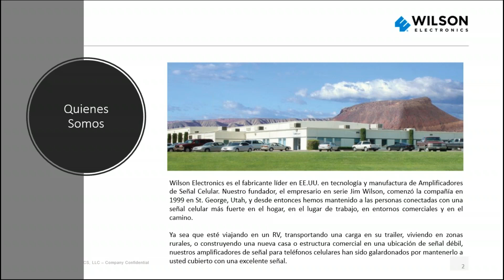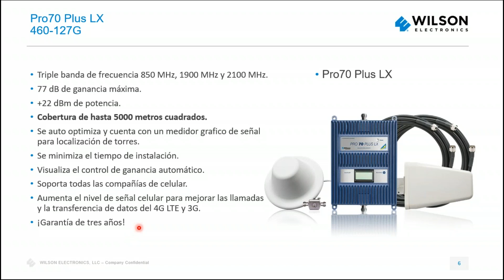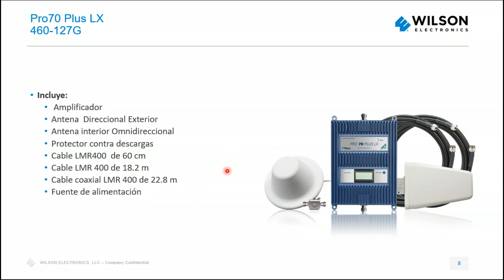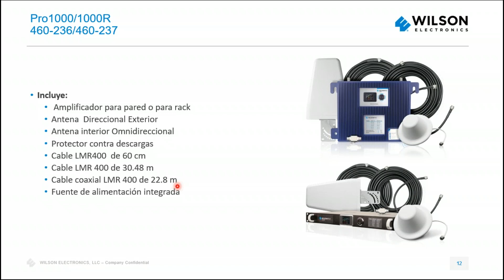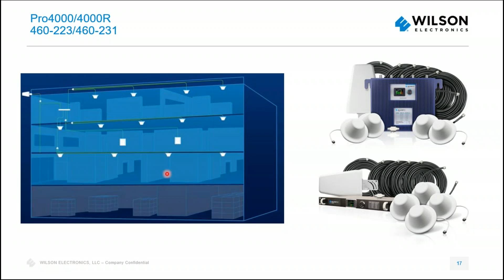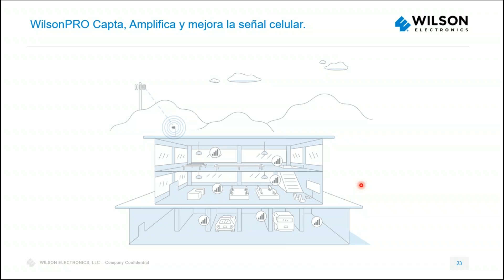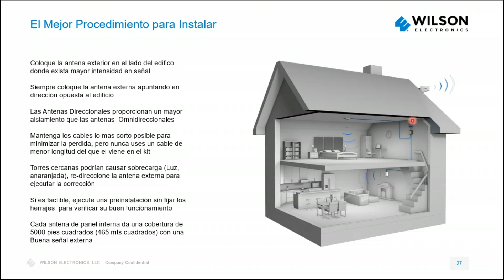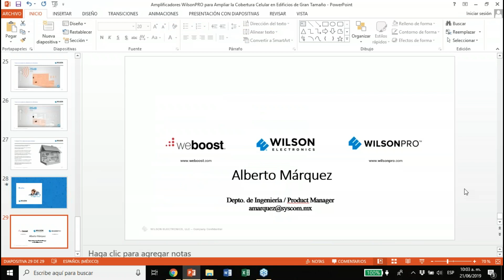Amplificadores de señal